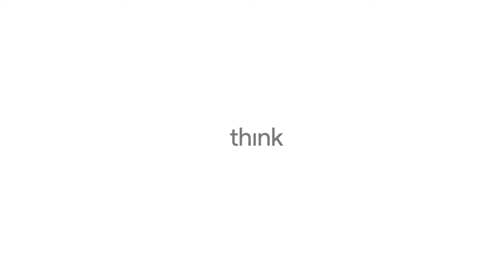Interview mit Mirko Kaminski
Gänsehaut und Mehrwert. Darauf kommt es an, um ex­zel­lenten Videocontent zu produzieren. Mirko Kaminski im Gespräch mit ThinkwithGoogle.de.